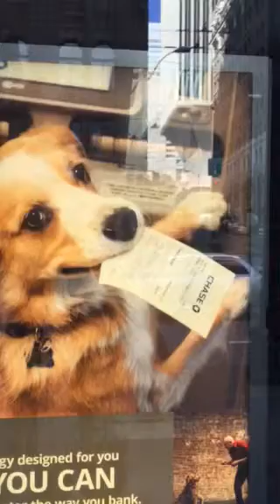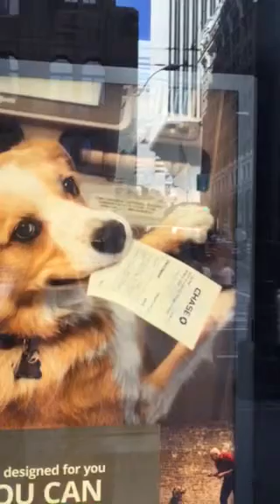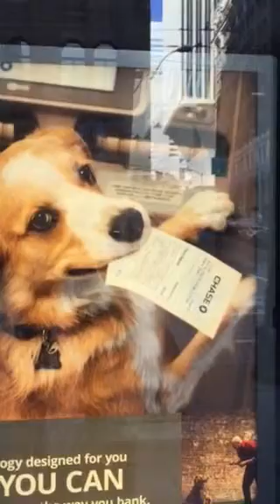Good daze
To youse